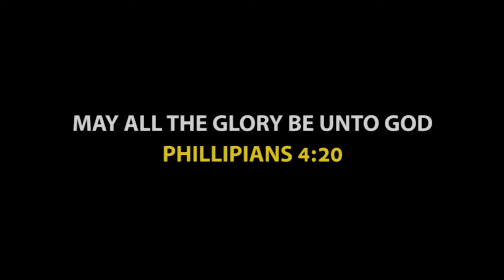Dr Prophet B.S Chiza delivers the most popular witch doctor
This is a man who was the most consulted Witchdoctor/N'anga/ Sangoma/ Spirit Medium by some Politicians, Business people, Soccer players, Singers & Ordinary people live and late ones in Bulawayo & Zimbabwe.

We give Glory to God that Makhwelintaba finally gave his life to Jesus Christ through The Prophet of God Dr Chiza and was totally delivered from all his demonic powers of Traditional Healing, Sorcery, Witchcraft, Sangoma, Vodoo, Spirit Mediums and Wizardry.

We give all the Glory to Jesus Christ Name, Authority & Divine Power. Amen.